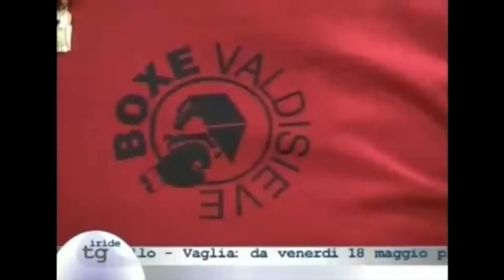Boxe Valdisieve servizio Tele Iride del 16 maggio 2012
Servizio su Tele Iride con ad oggetto la manifestazione di pugilato olimpico organizzata dalla Boxe Valdisieve a Pontassieve 11 maggio 2012